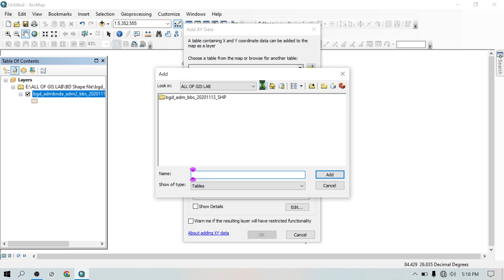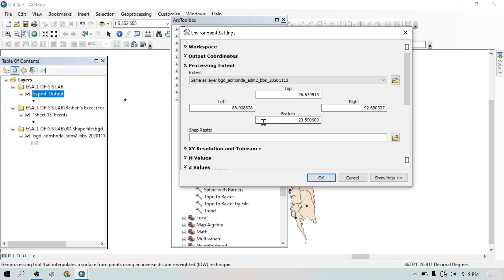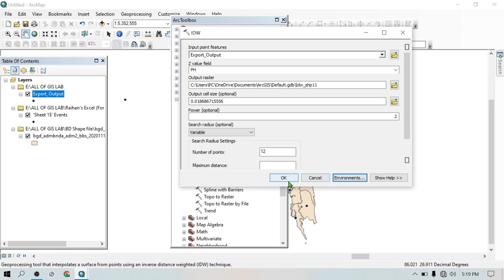IDW and Kriging in ArcGIS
**IDW (Inverse Distance Weighting) and Kriging in ArcGIS: Unveiling Spatial Interpolation Techniques 🗺️**

In the realm of geographic information systems (GIS), spatial interpolation techniques like IDW (Inverse Distance Weighting) and Kriging play a crucial role in estimating values at unobserved locations based on known values. Let's embark on a journey through the landscapes of IDW and Kriging within the powerful ArcGIS environment.

**1. **🌐 Understanding IDW (Inverse Distance Weighting):**
   - IDW is a deterministic spatial interpolation method that estimates values at unmeasured locations based on the values observed at nearby locations. The method assigns weights to surrounding points inversely proportional to their distances. Closer points carry more influence in the interpolation process.

   - In ArcGIS, using IDW involves specifying a power parameter that influences the strength of the distance weighting. Lower powers result in smoother surfaces, while higher powers lead to more localized interpolation.

   ![IDW in ArcGIS](image_link_for_IDW)

**2. **⚙️ Implementing IDW in ArcGIS:**
   - To employ IDW in ArcGIS, follow these steps:
     - Open the Geostatistical Analyst toolbar.
     - Select the IDW tool.
     - Specify the input layer with known values and the output raster.

   - Customize parameters such as power, search radius, and cell size to tailor the interpolation process to your dataset.

**3. **📈 The Art of Kriging:**
   - Kriging is a geostatistical interpolation technique that considers not only distances between sample points but also the spatial arrangement and variability of the dataset. It involves analyzing the spatial correlation structure (variogram) to provide more accurate predictions.

   - ArcGIS offers different Kriging methods, including Ordinary Kriging, Universal Kriging, and Simple Kriging, each with its nuances and applications.

   ![Kriging in ArcGIS](image_link_for_Kriging)

**4. **⚙️ Implementing Kriging in ArcGIS:**
   - To employ Kriging in ArcGIS, the process involves:
     - Accessing the Geostatistical Analyst toolbar.
     - Selecting the Kriging tool.
     - Specifying the input layer, output raster, and variogram model.

   - Fine-tune parameters such as lag size, number of lags, and search neighborhood to optimize the Kriging process for your dataset.

**5. **💡 When to Choose IDW or Kriging:**
   - The choice between IDW and Kriging depends on the nature of your dataset and the spatial variability you aim to capture.
     - IDW is suitable for simple and smooth surfaces, but it assumes isotropy and homogeneity in the dataset.
     - Kriging, being more sophisticated, is preferable for datasets with complex spatial structures and when accurate modeling of spatial variability is crucial.

**6. **🌟 Applications in GIS:**
   - Both IDW and Kriging find applications in diverse fields within GIS, such as environmental modeling, resource management, and geostatistical analysis. They contribute valuable insights by predicting values at unsampled locations and generating continuous surfaces.

In the intricate tapestry of spatial interpolation, IDW and Kriging stand as pillars in the GIS landscape. As you navigate ArcGIS's geostatistical toolkit, these techniques empower you to unravel the spatial intricacies of your data, transforming point observations into comprehensive, continuous surfaces. 🗺️💻✨